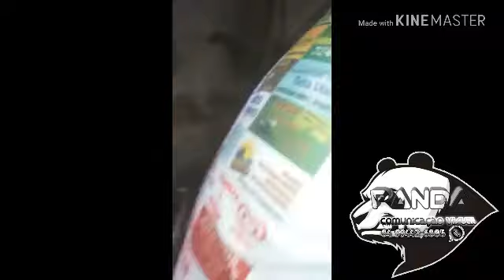Entramos na casa dos barões ABANDONADA E ASSOMBRADA, tinha até túmulos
Casa assombrada no interior da cidade de Goianinha-RN
Levamos vários sustos, barulhos estranhos e até túmulos tinha.